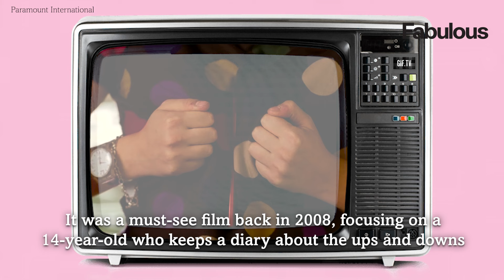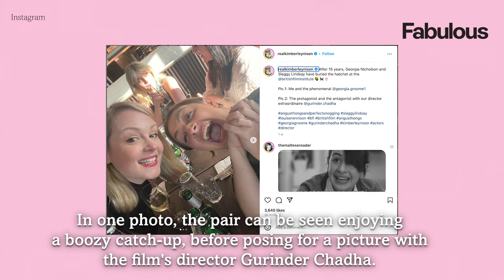Angus, Thongs and Perfect Snogging stars look worlds away from movie as they reunite 15 years later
Angus, Thongs and Perfect Snogging stars delighted fans as they reunited 15 years after the first film.

It was a must-see film back in 2008, focusing on a 14-year-old who keeps a diary about the ups and downs of being a teenager, including the things she learns about kissing.

Fast forward over a decade later and actress Kimberley Nixon was back together with lead actress Georgia Groome.

Georgia played boyfriend-searching Georgia Nicolson alongside Aaron Johnson, for which she won the award for Best Child Actor at the Buster International Children's Film Festival.

While Kimberley played the main antagonist role as "s y" Lindsay in the coming-of-age film.

Lindsay is first seen in Angus, Thongs and Full-Frontal Snogging as Robbie's girlfriend.

In one photo, the pair can be seen enjoying a boozy catch-up, before posing for a picture with the film's director Gurinder Chadha.

Kimberley captioned the post: "After 15 years, Georgia Nicholson and Slaggy Lindsay have buried the hatchet at the British Film Institute."

Many die-hard fans were chuffed to see the two characters reunite.